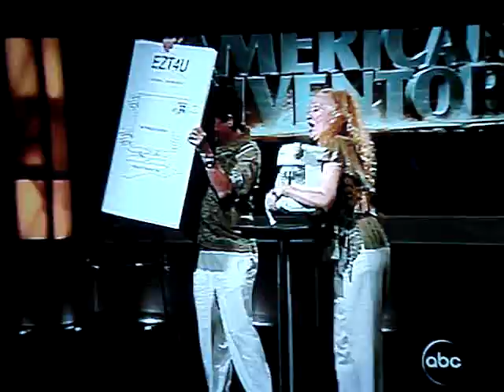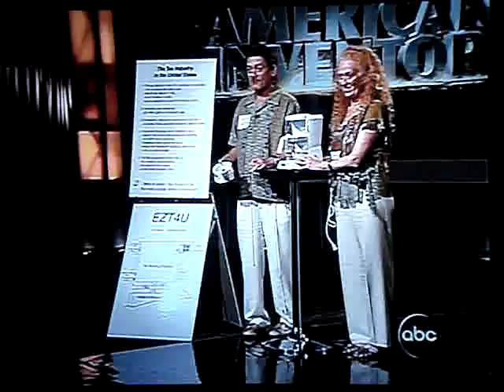Please vote for Denise & George's TEA invention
Watch American Inventor on ABC Channel 7 at 9pm (EST) Wed night July 25th.  My cousins Denise & George Tucker are finalists with their TEA invention.  They will give a toll-free number to vote.  Please vote and ask Everyone you know to vote for them as many times as your finger doesn't hurt.  Thanks.